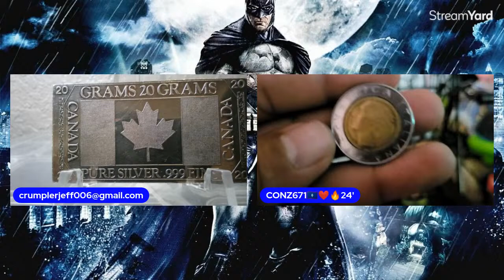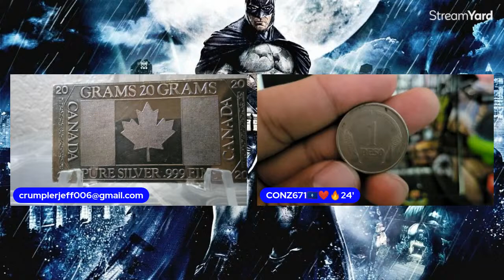Late night early morning silver gold actions games come hang out have some laughs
You must be 18 years of age in order to purchase participate in any auctions games or giveaway. If you come up to hang out turn on your camera so we know who it is